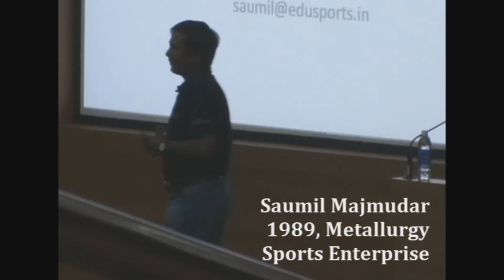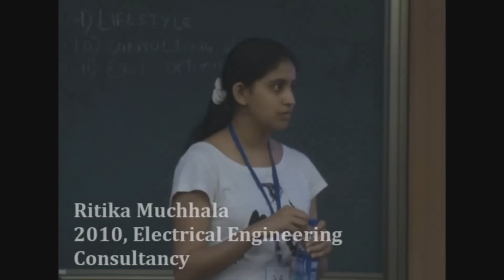Student Alumni Meet '11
The recently concluded Student Alumni Meet turned out to be a great platform for networking the students of IIT-Bombay with its alumni.